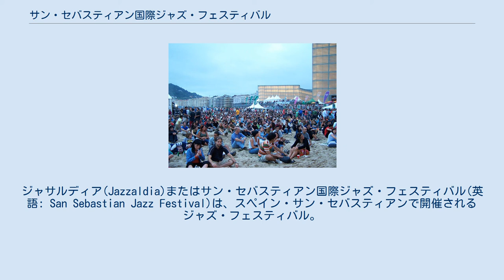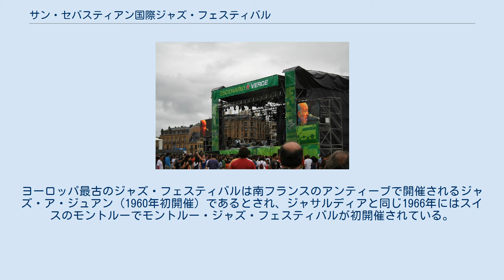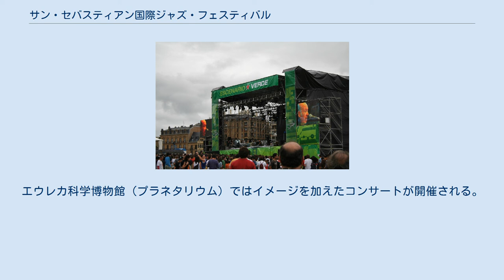サン・セバスティアン国際ジャズ・フェスティバル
サン・セバスティアン
ジャサルディア(Jazzaldia)またはサン・セバスティアン国際ジャズ・フェスティバル(英語: San Sebastian Jazz Festival)は、スペイン・サン・セバスティアンで開催されるジャズ・フェスティバル。
毎年7月第3週に5日間にわたって行われる。
 正式名称はスポンサーのハイネケンを冠したハイネケン・ジャサルディア(Heineken Jazzaldia)。
主催はサン・セバスティアン市、後援はバスク州政府とギプスコア県政府。
現在のディレクターはミゲル・マルティン。
 ビスケー湾に面したサン・セバスティアンは19世紀後半から国際的な観光リゾート地としての性格を帯びるようになり、風光明美な景観、歴史性、バスク料理の美食文化（ガストロノミー）などが観光客の注目を集めていた。
さらなる国内外での注目度向上のために1953年にはサン・セバスティアン国際映画祭が初開催され、1966年にサン・セバスティアン国際ジャズ・フェスティバルが初開催された。
ジャサルディアはスペイン最古のジャズ・フェスティバルであり、ヨーロッパでももっとも歴史のあるジャズ・フェスティバルのひとつである。
ヨーロッパ最古のジャズ・フェスティバルは南フランスのアンティーブで開催されるジャズ・ア・ジュアン（1960年初開催）であるとされ、ジャサルディアと同じ1966年にはスイスのモントルーでモントルー・ジャズ・フェスティバルが初開催されている。
同じバスク地方では、サン・セバスティアン国際ジャズ・フェスティバルの直前の7月前半にビトリア＝ガステイスでも国際ジャズ・フェスティバルが開催されている。
 1966年9月10日と11日にジャサルディアが初開催された。
1967年には開催時期が7月に変更され、今日に至っている。
当初のジャサルディアはアマチュアグループのための国際コンテストであり、プロはミッキー・ベイカーだけだった。
フェスティバルのメイン会場には、防壁の解体から100年を記念して1963年に建築家のペーニャ・ガンチェギによって築かれたトリニダ広場が選ばれた。
この広場は旧市街の心臓部にあたり、サン・テルモ博物館、サンタ・マリア大聖堂、モンテ・ウルグル、情緒ある建造物に挟まれた魅力的な広場である。
トリニダ広場はジャサルディアの神髄を具現化しており、アーティストと観衆の距離がとても近かったが、1970年代中ごろにはジャズ界の重鎮がジャサルディアでパフォーマンスを行うようになり、より広い場所が必要となったため、メイン会場がベロドローム（自転車競技場）やスポーツアリーナに移った。
この頃まではメインストリームやトラディショナルな様式のジャズやブルースを指向し、ミルト・バックナー、ジョー・ジョーンズ、キャブ・キャロウェイ、ジョン・リー・フッカー、マディ・ウォーターズなどのアーティストを迎えた。
1974年と1977年にはチャールズ・ミンガスが記憶に残るパフォーマンスを見せてからは現代的なプログラムに修正された。
1980年代や1990年代のスペインではジャサルディアへの関心が高まり、1981年にベロドロームで行われたチック・コリアのコンサートは15,000人の観衆を集めたが、この時期には各地で類似の音楽祭が行われるようになり、年月の経過とともに観衆の数が減少した。
1992年、主催者はフェスティバル発祥の地であるトリニダ広場に戻る決定を下し、ベロドロームを会場から外した。
 サン・セバスティアン市街地に点在する12会場で計100ステージが行われる。
有料のコンサートと無料のコンサートがあるが、サン・セバスティアン市、ギプスコア県政府、バスク州政府から資金援助を受けているため、著名アーティストの有料のコンサートでもチケットは破格値である。
室内で行われるコンサートと屋外で行われるコンサートがある。
ラ・スリオラ海岸で行われるコンサートやクルサール国際会議場・公会堂のテラスで行われるコンサートが一番人気である。
2013年は約155,000人の聴衆を集めた。
会場は、トリニダ広場、クルサール国際会議場・公会堂のホールとテラス、ビクトリア・エウヘニア劇場、ビクトリア・エウヘニア・クラブ、サン・テルモ博物館、ラ・スリオラ海岸、コカ・コーラ広場、クラブ・ナウティコ、アルチェリ・ジャズ・クラブ、エウレカ科学博物館、バスク料理センターなどである。
 ク...